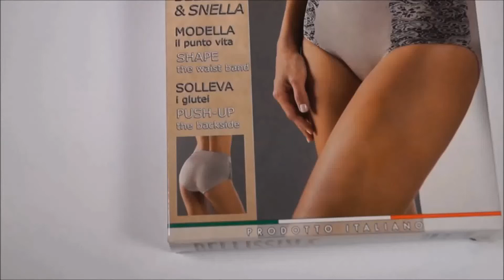Bellissima Slim&Chic Slip alakformáló alsó | dressa.hu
Anita, Marilyn, Annes alakformáló alsók széles választéka, vásárolj Online ♥
dressa.hu